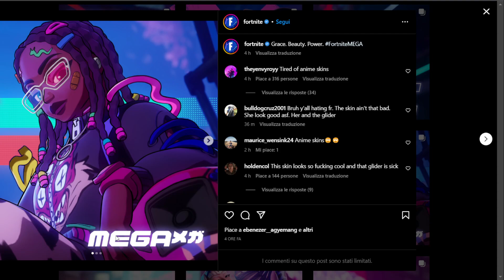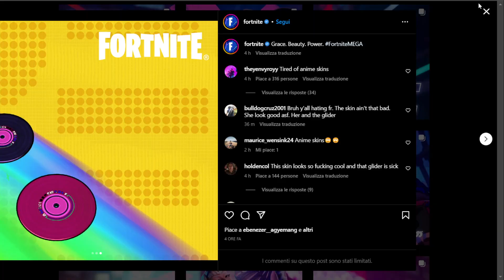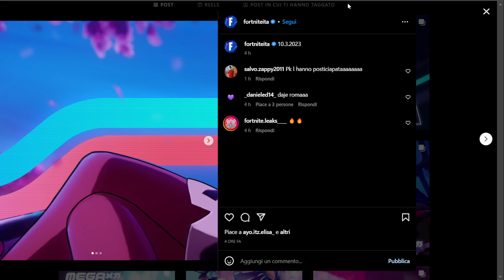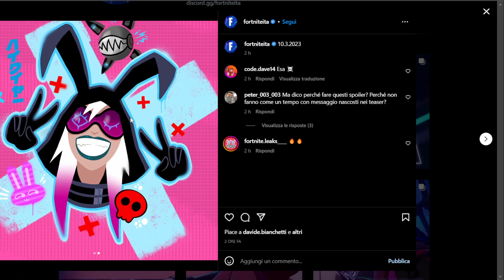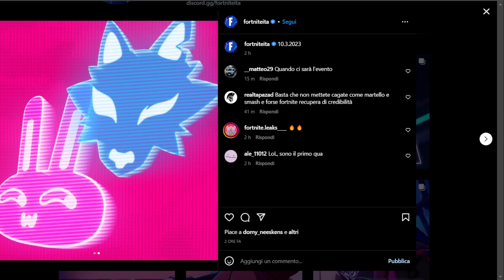Parlano della Deriva e del clan VOLPE? NUOVI TEASER!